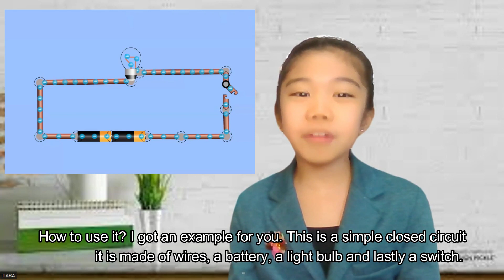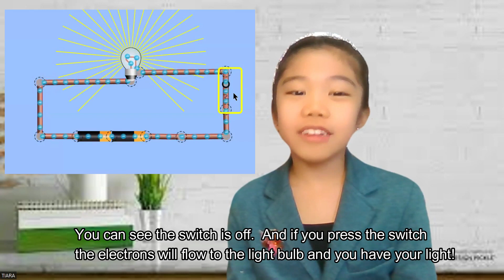Light Bulb Thomas Edison Report Assignment CFAHomeschool